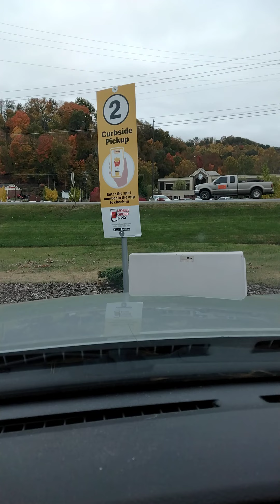to everyone whose covered summers case this is 4u